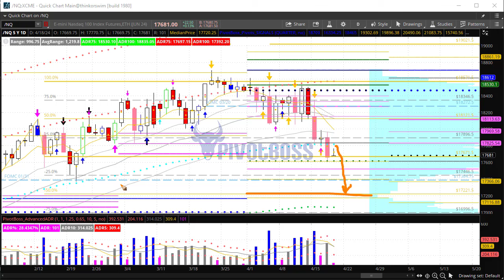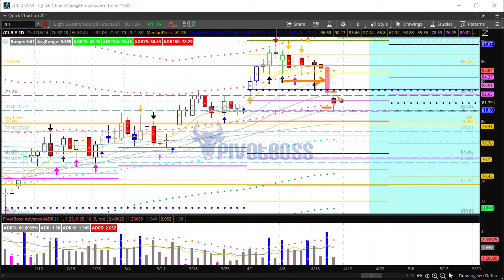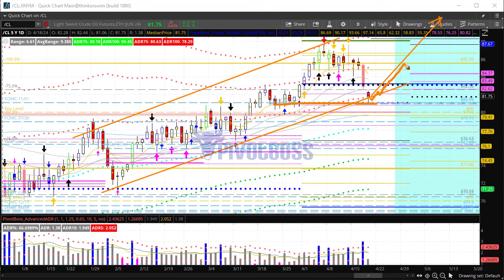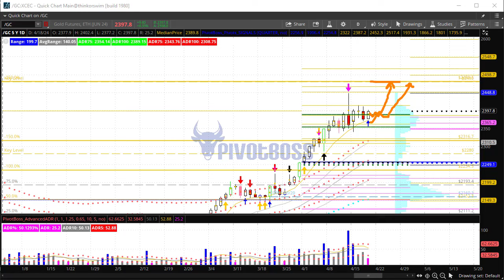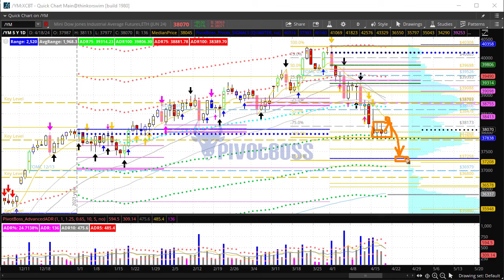PivotBoss Pre-Market Video [April 18, 2024]: Narrow Overnight Ranges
APRIL 18, 2024 — THURSDAY AM

MASTERS LIVE SESSIONS: Join us for our newest round of LIVE SESSIONS for members of PivotBoss Masters! We're excited to bring back a very popular indicator, which we've significantly improved - the Camarilla Pivots Indicator! This indicator is its own trading strategy, and after improving it in multiple ways, including multiple timeframe plotting and adding signals, it will be the newest tool in your arsenal to help you find and trade high quality opportunities in all timeframes.

The ES, NQ, and YM are trading within super narrow overnight and pre-market ranges ahead of the RTH open, but continue to maintain a bearish overall bias. Any rally could still become a selling opportunity for bears, as further downside leads us to lower targets. The YM has developed a narrow 3-day range, which forecasts a breakout move of about 800 to 1000 points of expansion ahead. Will the breakout occur today, or later in the week? Crude Oil has seen a tremendous pullback in price, is this the swing buying opportunity that could finally take it to 90+? Gold remains highly bullish and headed toward 2480.

Cheers!